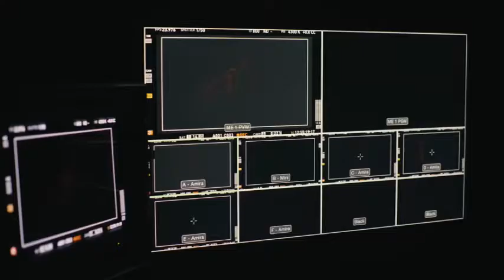LOS VIEJOS ROCKEROS OTRA VEZ DE VUELTA